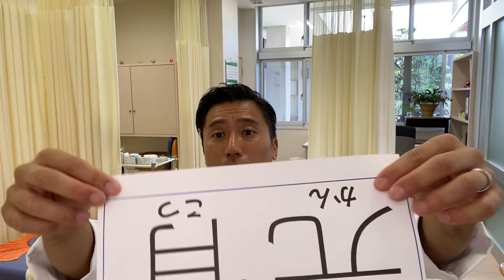【デスクで出来る | マスク疲れ・首コリ】簡単ツボ押し【完骨】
マスク疲れに効く、簡単なツボの押し方の紹介です。
0:00 ：はじめに
0:39 ：場所と押し方
3:55 ： マスクの弊害・上手い付き合い方
6:25 ：名前の由来

高橋鍼灸院
〒503-2324 岐阜県安八郡神戸町八条６９０